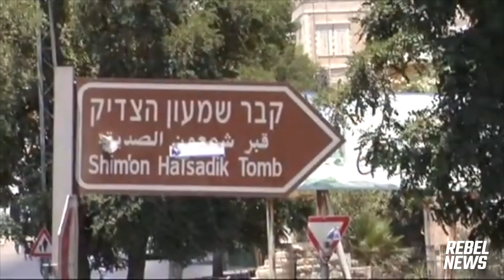This is the ONLY Israel-Palestine video YOU NEED TO WATCH today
The conflict between the Israelis and Palestinians is escalating, and the media clearly want you to believe a particular narrative. However, most of it is fake news.